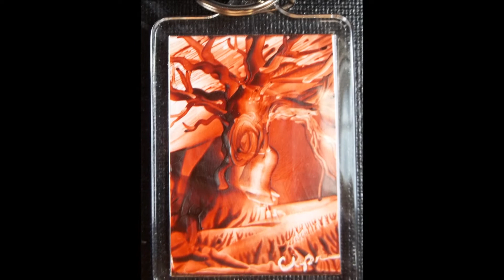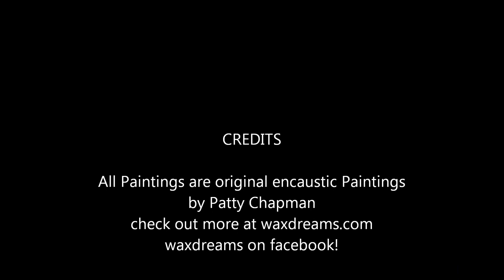Waxdreams Spring 2014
a collection of original encaustic art by Patty Chapman